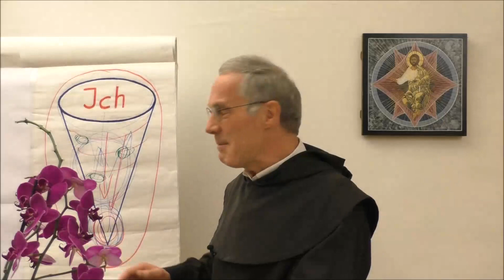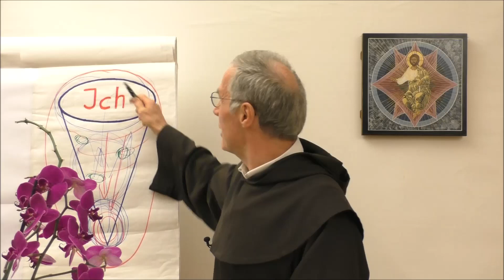Geboren - mehrmals "Leben, das leben will" (18) - P. Paul Weingartner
Geboren - mehrmals "Leben, das leben will" (18) - P. Paul Weingartner zeigt uns in Zeiten wie diesen einen Weg, der allzu oft nicht beschritten wird. Wir laden zu diesen Kurz-Impulsen herzlich ein.

Die Impulse aus der Serie "Leben, das leben will" können Sie nachlesen

Das Buch "Klarheit die von innen kommt" (Autor P. Paul Weingartner) ist erhältlich im